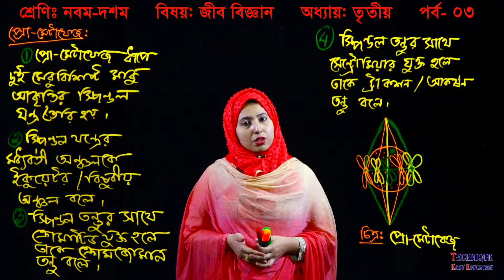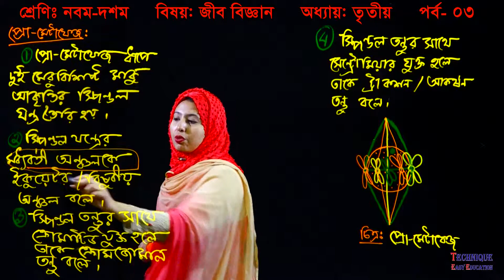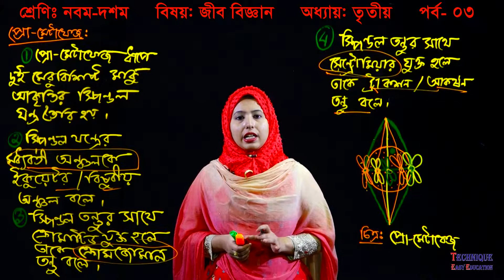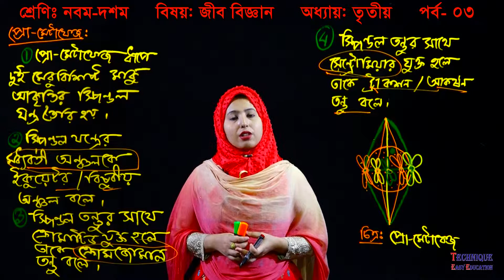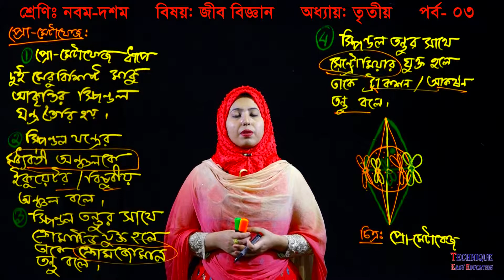15. Nine Ten Biology 3 Chapter (Part-03) ll SSC Biology Kosh bivajon ll Cell division ll কোষ বিভাজন